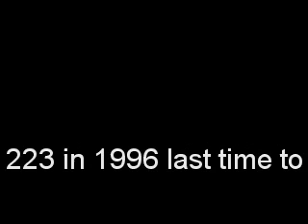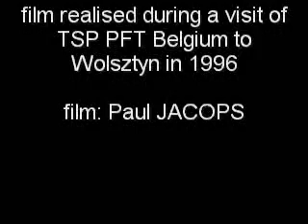ty51 223 last run in 1996 Wolsztyn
last run of Ty51 223 in Wolsztyn durnig a visit of TSP PFT Belgium